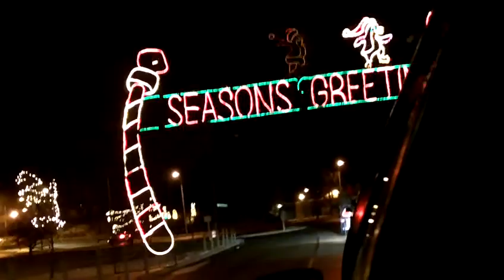Polo at the lights!